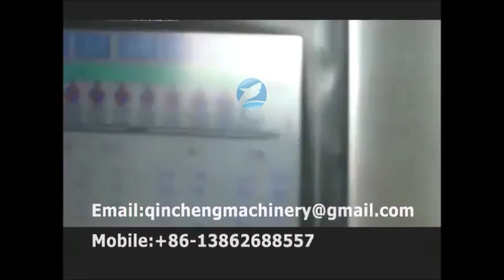automatic juice filling line filling, capping and labeling machine packing line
CHANGZHOU QINCHENG PACKING MACHINERY CO;LTD

I. 1liter piston filling machine
Major characteristics:
1. The filling machine is suitable for syrup, oral liquid, EC, suspending agent, honey, soy sauce, washing liquid, cream and other products can be widely used in pharmaceutical, chemical, food, such as lubricating oil in various industries.
2. servo motor control system and imported material seal filling measurement overall adjustment, ensure the measurement precision and stability.
3.Meet with GMP standard requirements, each pipeline connected by fast loading, convenient disassembly and cleaning, and material contact parts and exposed parts are made of high quality stainless steel material,
4. this machine adopts PLC control, touch screen operation, has the characteristics of easy, convenient adjustment and high stability.

II. Main Technical Parameter:
1. Capacity: 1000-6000 bottles/hr. customized
2. Applicable Range: Φ（40-100）*（80－230）mm Round Bottle
(40－100) * (40－100) * (80－230) mm Flat / Square Bottle
3. Filling Range：50ml-10L
4.Filling head: 1-24 nozzles customized
5. Precision：±0.5%
6. Air Pressure：0.6～0.8 MPa
7. Power Source：～380V、50Hz customized
8. Power：2.5KW
9. External Dimension：2000×1150×2300mm
10. Weight：About 600Kg